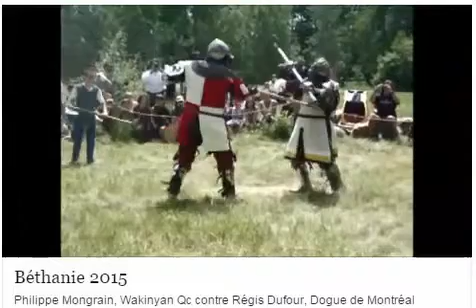WAKINYAN QC BÉTANIE 2015 3